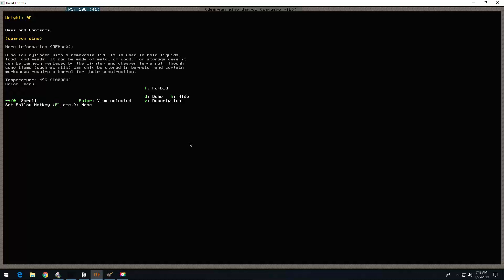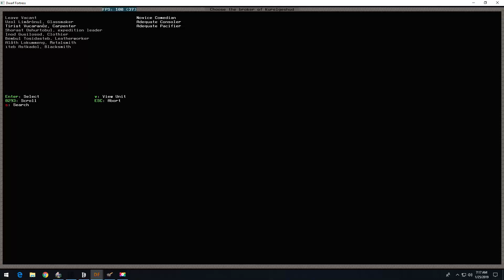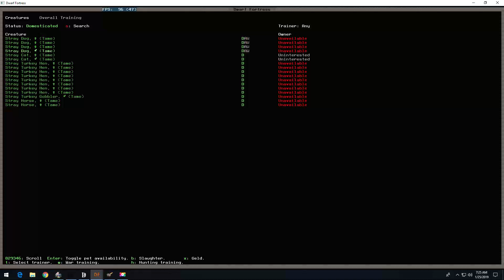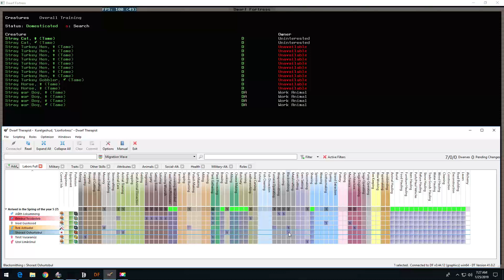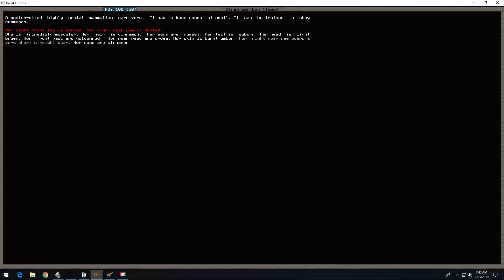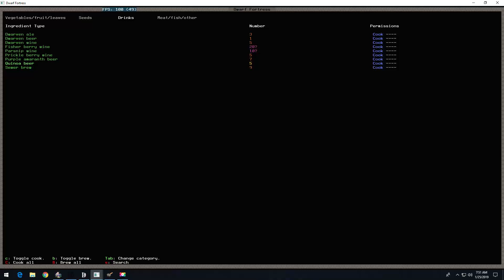Dwarf Fortress - Lionfortress # 1